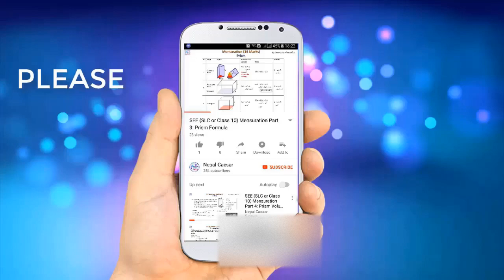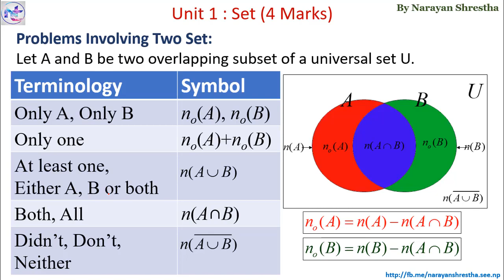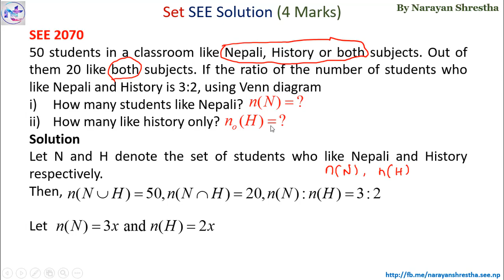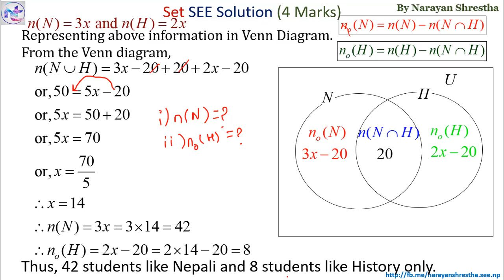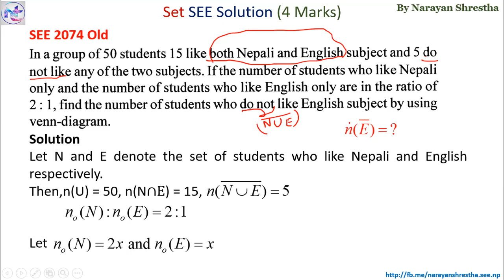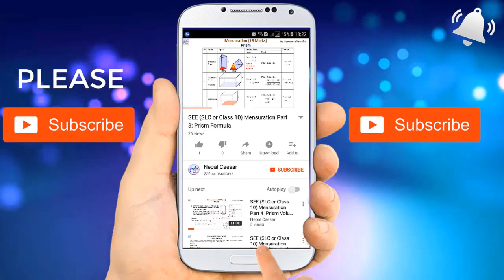Unit 1: Sets || Type 2 Ratios Questions Solutions || Class 10 C. Math || SEE 2078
𝐂𝐨𝐦𝐩𝐮𝐥𝐬𝐨𝐫𝐲 𝐌𝐚𝐭𝐡𝐬 𝐒𝐨𝐥𝐮𝐭𝐢𝐨𝐧𝐬 (𝐒𝐄𝐄 𝟐𝟎𝟕𝟖)
Unit 2. Tax and Money Exchange

Class 10 C. Math
Practice Book: Mathematics for SEE Competitors by D.R. SIMKHADA
D.R. SIMKHADA